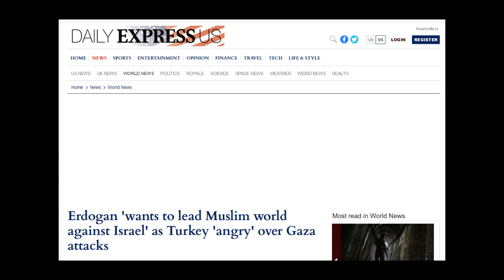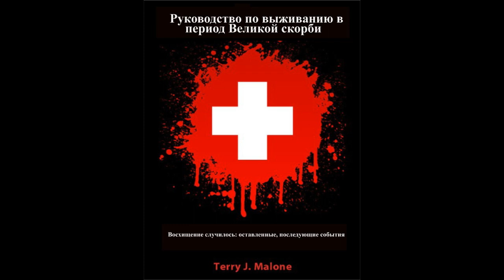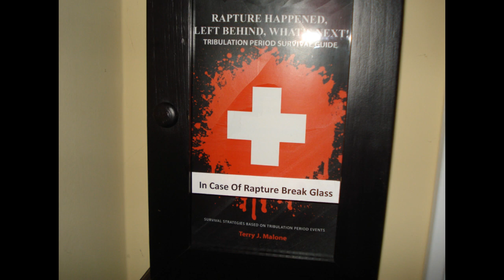CPR 11-05-23: Answering The Question - Is The Gog & Magog War Next?